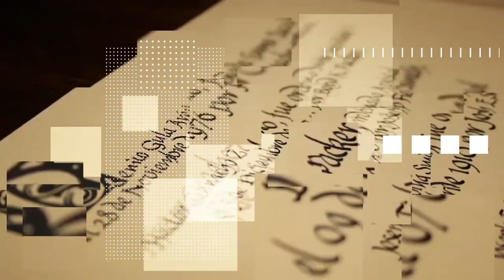MANUELA ESPEJO de Romy Gutama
Biografia de Manuela Espejo